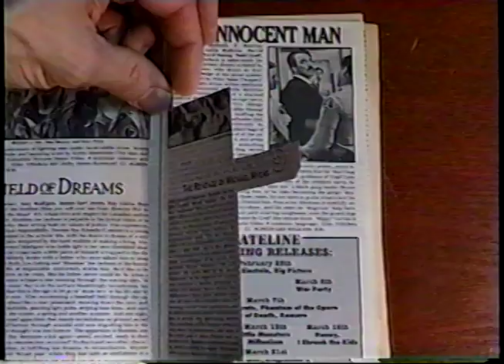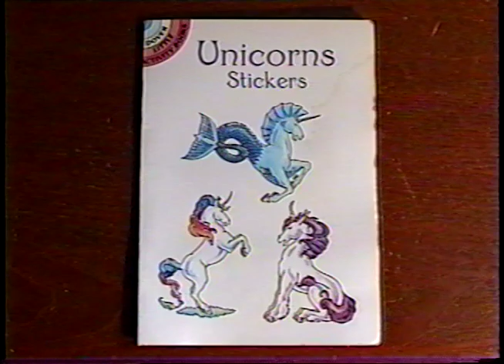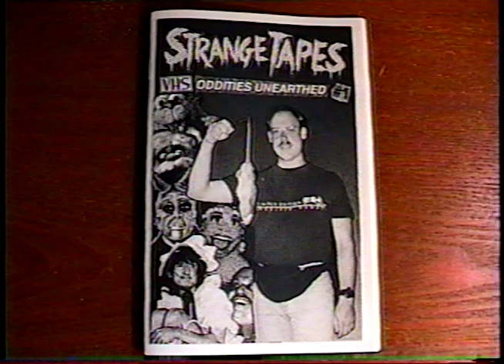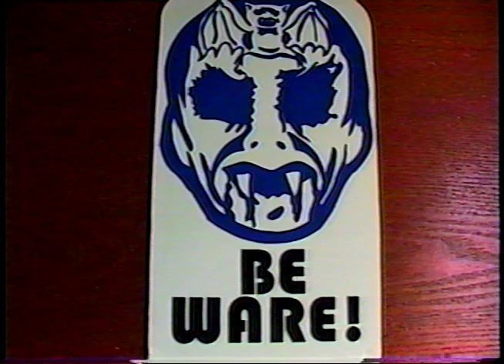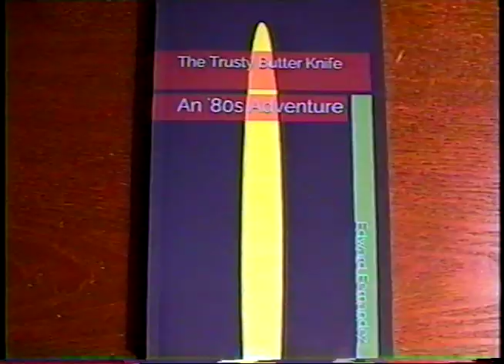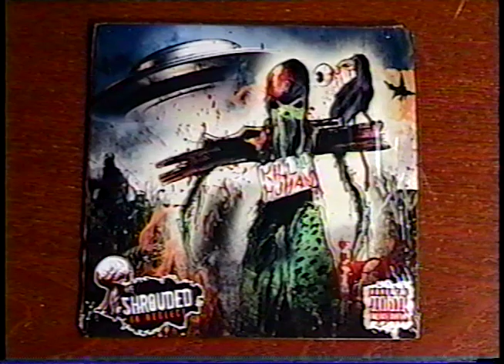Stuff From My Subscribers 6/18 -(Weird Paul) Gifts Collection Update Fan Mail 2018 New Video Haul